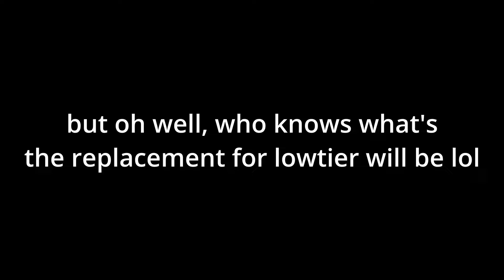Undertale: Last Corridor - Epic Battle Fight With Underfell Sans! | Roblox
Hi There!, Containts Memes!, Welcome back to underfell sans gameplay again! (also beware of loud noises, voicing and flashing) in this today's gameplay it features an epic fight! between underfell sans (me) and the humans themselfs! and some (totally) great editing! (not), and i must say, it turned out pretty good tbh, but i want to know from you if you like it or not lol, this took a day to put it all together (editing), also it has a few references that you might know (or not know) but anyways, I hope you enjoy this video!

The Edgelord returns once again (or Edgy fell, however you want to call him lmao)

somewhat inspired by jojo bizzare adventures with the memes lol (and the thumbnail)

Recorded before sins of the past update came out. (DT Pre-Rework is seen)

Don't mind the ending, i tried to test End Screen, but it turned out meh lol, so you have a long ending with music instead lmao

And you could say... this is a Top 10 Anime Boss Battles 💀be like

and dont take my voicing sentences seriously, its for in-character for fell lol, i tried to give him a badass voice atleast :/ (also give me critisism on the voicing!) - (this includes JoJo Sans! but in normal sans voice style)

This video has a few references, can you guess what are they? lol (the first obvious one is jojo)

Atheism III goes hard in this video ngl xd (my personal favourite of a theme choice) and is peak fr :troll:

Time Stamps
00:00 Underfell Sans Cutscene
00:16 Epic Fight With Underfell Sans!
5:01 The End
5:53 Thanks For Watching

Sound Effect ---

Video Memes ---

Video Effects ---

hopefully i didn't miss anything else to credit.